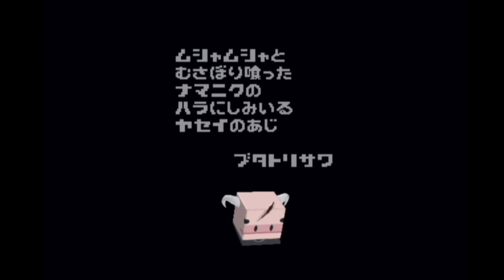ヘンタイヘンタイヘンタイヘンタイ【動物番長】:19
センシティブなセリフに聞こえてしまう。心が汚れているので。